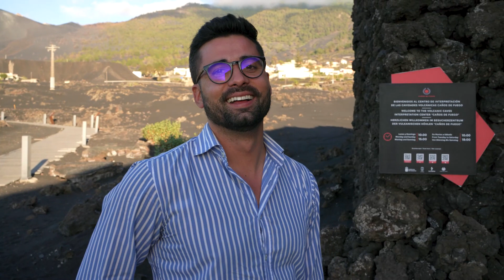三毛笔下的拉帕尔马岛01 火山熔洞 | Centro de interpretación Caños de Fuego, La Palma | 【西班牙大米良ETLiang】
三毛笔下的拉帕尔马岛01 火山熔洞 | Centro de interpretación Caños de Fuego, La Palma

全球最贵西班牙火腿到底多少钱？西班牙火腿三大误区！西班牙火腿全攻略 | 一眼识别西班牙火腿好坏
王后与腐尸同眠 西班牙哈布斯堡王族的奇葩爱情 | 西班牙最丑国王竟然是个情种 | 终结哈布斯堡家族的遗传病大爆发